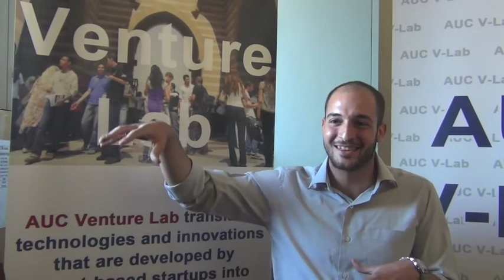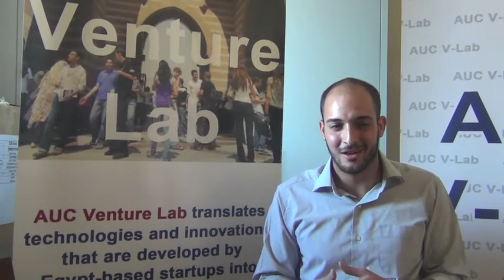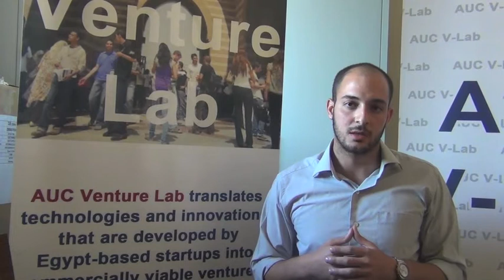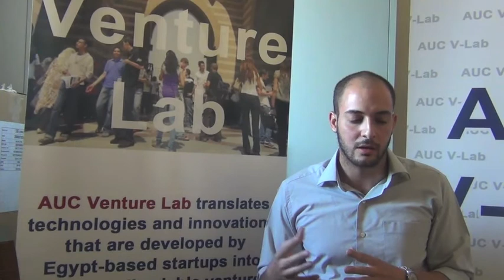حماية ميدان التحرير، لعبة جديدة على فايسبوك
"الكُتّاب" هي شركة ألعاب ورسوم متحركة في مصر، تهدف إلى تطوير ألعاب تتمركز حول المجتمع المصري وأحداثه. شاهد المقابلة مع المؤسس الشريك على ومضة.